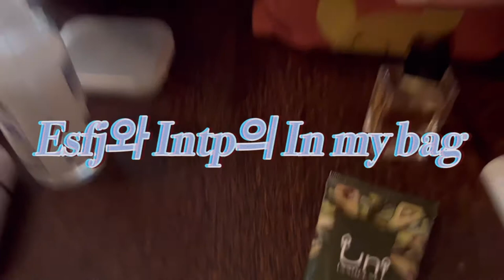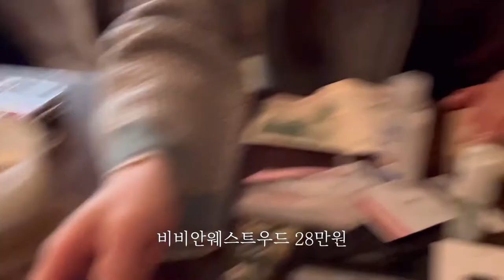[극과극mbti]E(I)ntp vs Esfj의 What’s in my bag(pocket)?